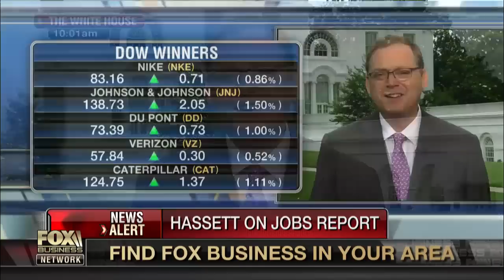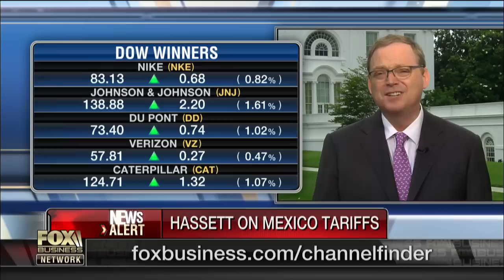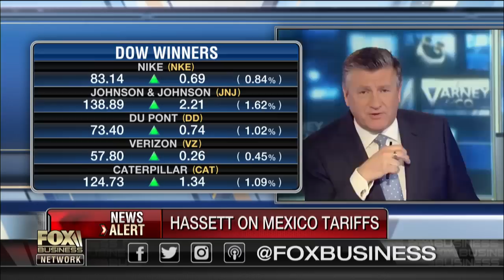Hassett: Hopefully border security issues are resolved with Mexico tariffs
Council of Economic Advisers Chairman Kevin Hassett on the May jobs report, concerns over the impact of potential tariffs on Mexico and suggestions of former Reagan economist Art Laffer as his potential replacement.